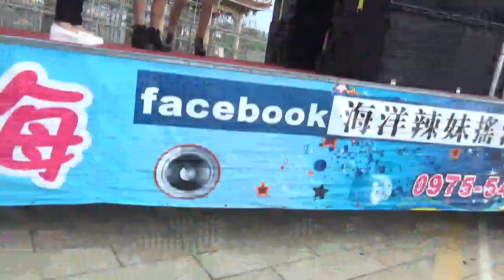2018.7.14【燕燕】- Doris 徐玉燕 鋼管辣妹 海洋辣妹搖滾車 嘉義義竹鄉康榔港黃家黑虎將軍南鯤鯓代天府進香廟會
記錄 女神偶像